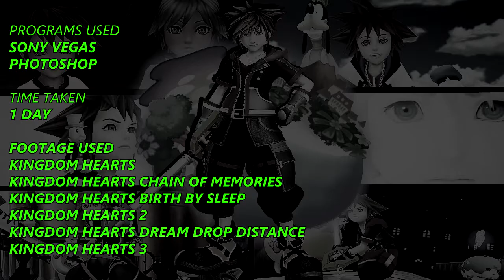【MAD|GMV】Kingdom Hearts 3 Ending - ɢᴀʟᴀxʏ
Information about this project is at the end of the video
A new Kingdom Hearts Ending sequence featuring Sora's evolution over the duration of the series.
Special thanks as always to KH-Vids for supplying the Kingdom Hearts clips.

Hope you enjoy! More videos on the way soon.
-Riley